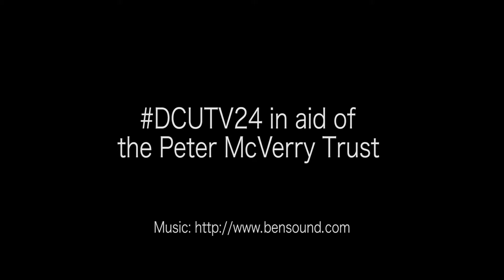DCUtv24 | Epic Dance Battle of the Broadcast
An incredible dance-battle was held during the early hours of the morning on Saturday, 3rd December between Aoife O'Connor and Torva The Broccoli.

It was an intense dance-off that attracted a huge amount of backstage-attention; it was an incredibly emotional experience, but in the end, the winner was...
Well, you're going to have to watch for yourself and find out!

If you want to see more of our Backstage Content, make sure that you stay tuned to the DCUtv 24-Hour Broadcast until 9pm on Saturday, 3rd December, all in aid of The Peter McVerry Trust.
Most importantly, make sure you keep using the DCUtv24 and keep donating!

Love Backstage Content? Love MPS!